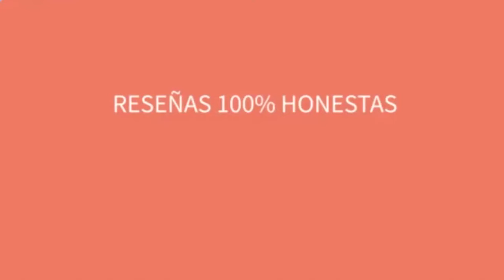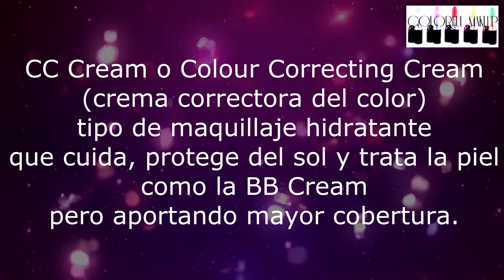😱😱 BB CREAM que lo CUBRE TODO 😱😱 NOVEDADES de MAQUILLAJE de ALIEXPRESS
BB cream que he comprado en Aliexpress. Es una CC Cream / BB Cream que promete una COBERTURA TOTAL, ser totalmente resistente al agua y los roces y además hidratar la piel sin resultar pesada. Os enseño cómo queda sobre mi piel, cómo aguanta el paso del tiempo y os digo mi opinión / review / reseña.
Hay dos tonos 01 Ivory White y 02 Natural Color, la mía es la segunda.
CHAFFUL - Moisture Cushion
🔗🔗 Enlaces de compra

➡➡A la vez que el vídeo siempre publico una entrada en mi Facebook con los enlaces
Y luego está en el álbum en la cabecera de la página
En el álbum están todas las fotos de portada del vídeo y eligiendo la foto en los comentarios están todos los enlaces.

Por favor, ten en cuenta:
GRACIAS!